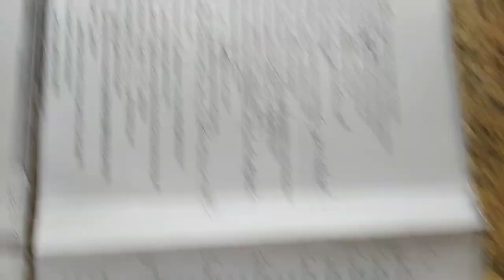VID#高中英文試題 含答 101，中華民國九十年代教育資源#分享#HKS#HKHS